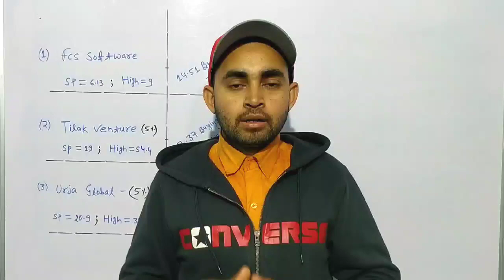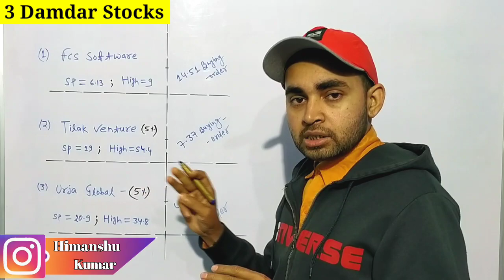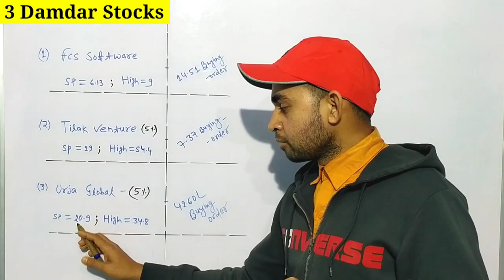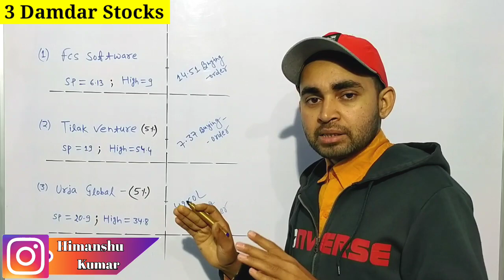Fcs Software share latest news | Tilak Ventures share news | Urja global latest news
In this video you will know about Fcs software , Tilak ventures and Urja global share latest news and updates .

Fcs software
Tilak ventures
Urja global
Tilak ventures share
Tilak ventures share news

Hash Tags -

Please Note:-